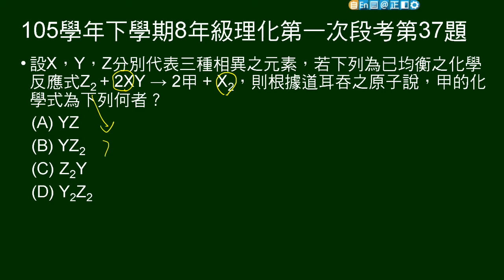105學年下8年級理化一段第37題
給反應方程式，問某物質化學式。